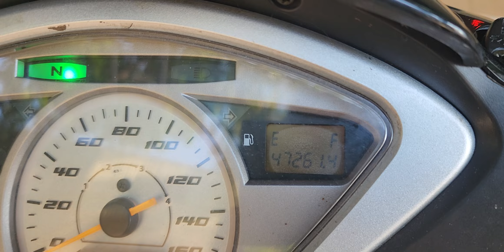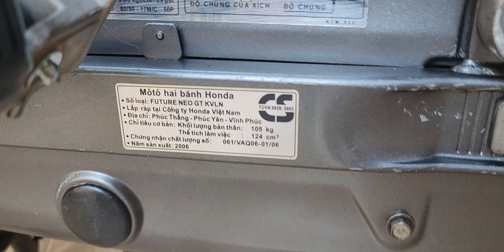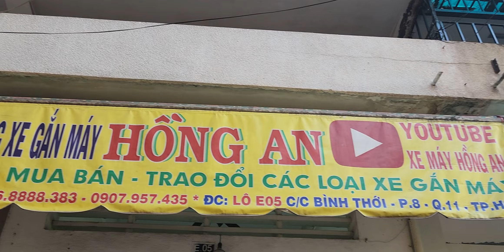(đã bán)NEO GT 2006 ĐẸP MÁY BAO CHẤT ÊM NHƯ XE ĐIỆN mua bán xe máy hồng an củ đẹp chất lượng nhất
mua bán  xe máy  hồng an độc lạ đẹp chất lượng nhất SÀI GÒN TPHCM. 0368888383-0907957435